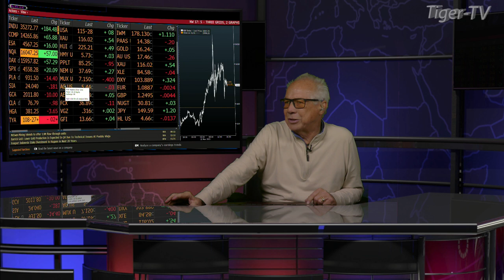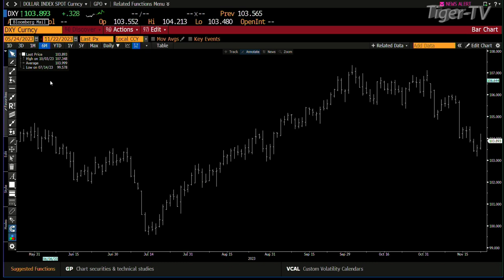November 22nd, 4PM ET Market Update on TFNN - 2023